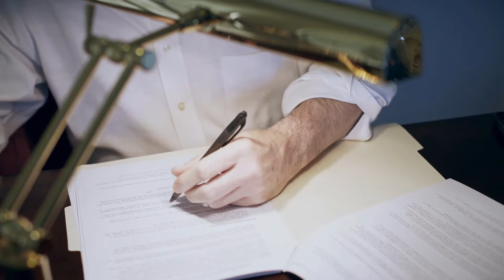What Is Criminal Trespassing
Criminal trespassing is when a person, or group of people, goes onto, or into, someone else’s property without having permission from the current owner. There are various stages of this crime, as well as numerous defenses that can be used to fight against charges. Trespassing of this nature is more commonly called breaking and entering, but it can also be called negligent trespassing or unlawful access. No matter what level of crime is committed, and what it is called, it is basically when someone else’s house, business, property, or anything else that they own is entered into by another person that does not have prior permission to do so.